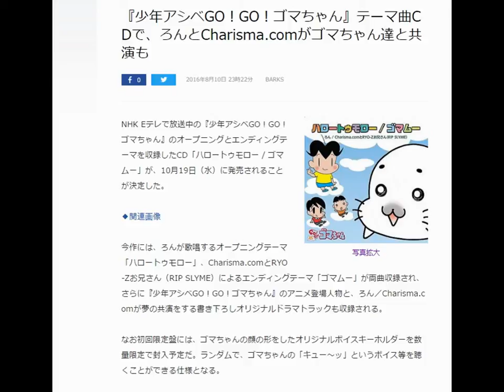『少年アシベGO！GO！ゴマちゃん』テーマ曲CDで、ろんとCharisma.comがゴマちゃん達と共演も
NHK Eテレで放送中の『少年アシベGO！GO！ゴマちゃん』のオープニングとエンディングテーマを収録したCD「ハロートゥモロー / ゴマムー」が、10月19日（水）に発売されることが決定した。
今作には、ろんが歌唱するオープニングテーマ「ハロートゥモロー」、Charisma.comとRYO-Zお兄さん（RIP SLYME）によるエンディングテーマ「ゴマムー」が両曲収録され、さらに『少年アシベGO！GO！ゴマちゃん』のアニメ登場人物と、ろん／Charisma.comが夢の共演をする書き下ろしオリジナルドラマトラックも収録される。